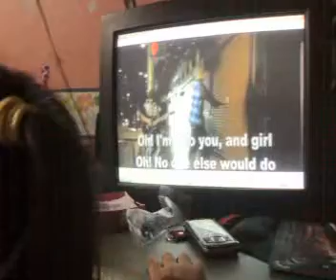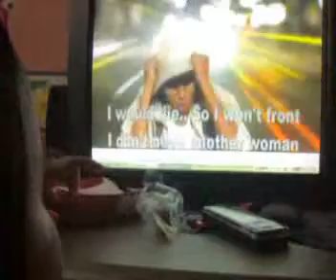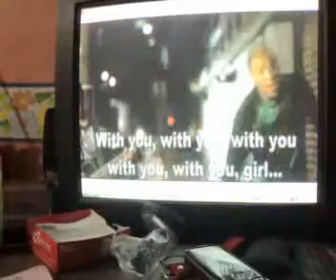Princess singing "With You" by Chris Brown